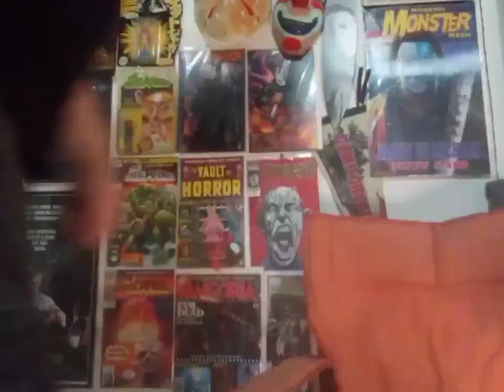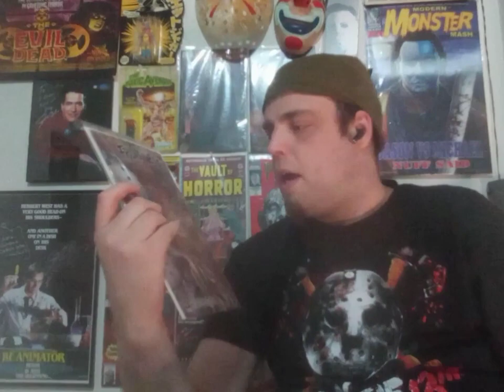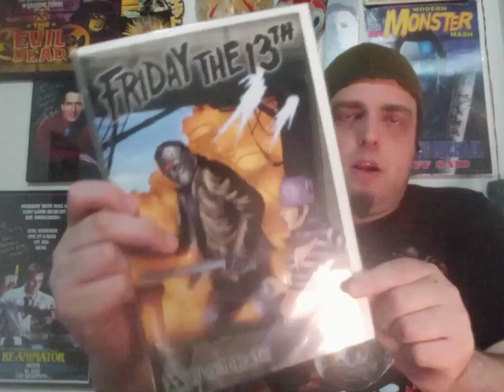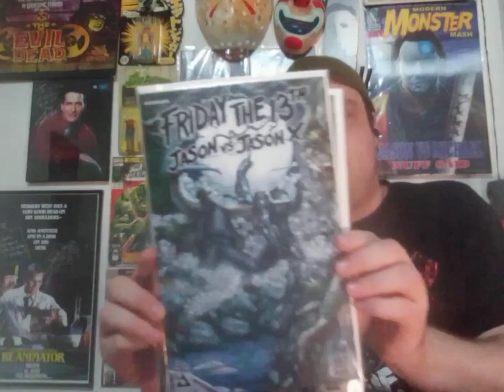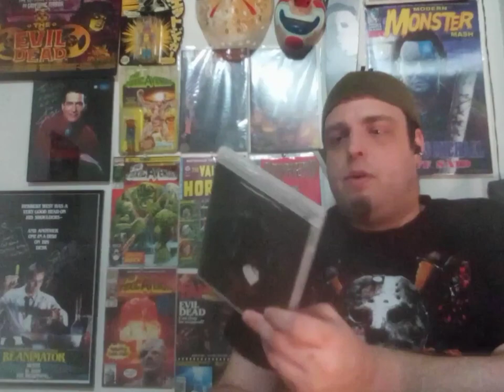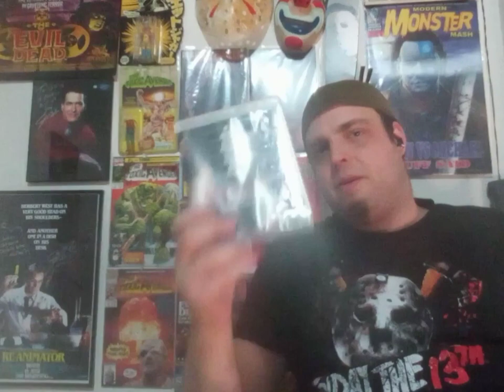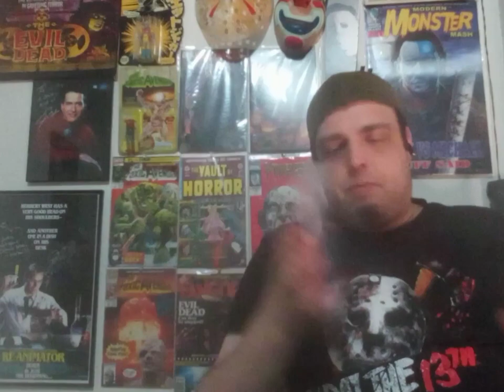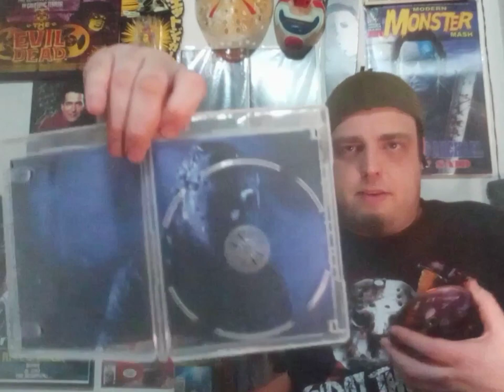Horror taste test video: Friday the 13th - Sour cherry candy cleavers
In this video, I do a taste test on the Friday the 13th sour cherry candy cleavers & give my thoughts on the candy.
also I show off some of my signed Friday the 13th comics, as well as talk about my go to films in the Friday the 13th franchise.